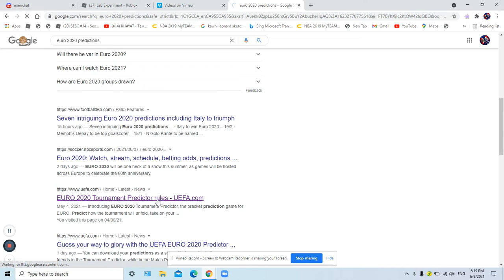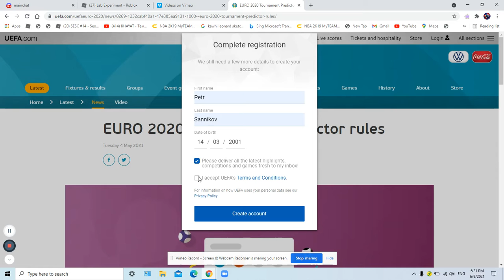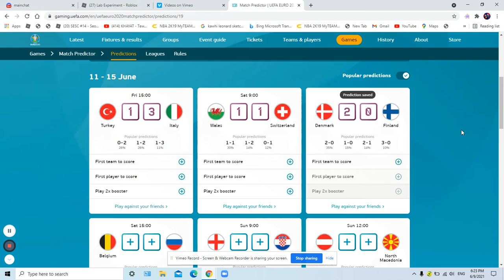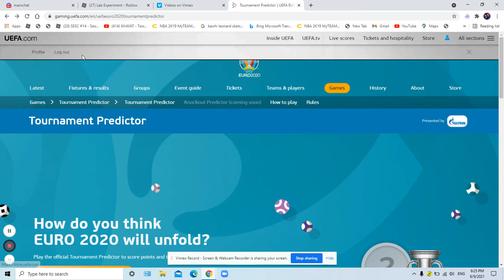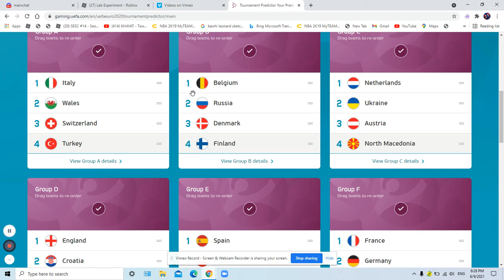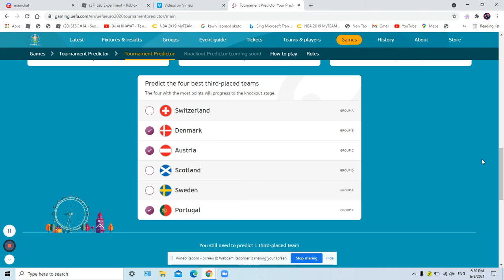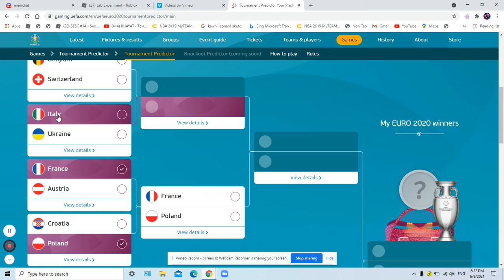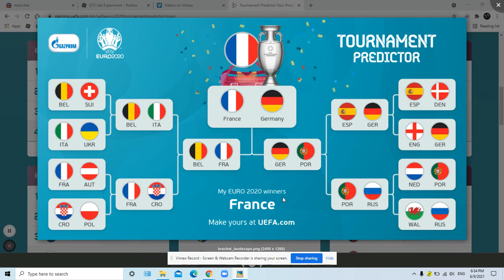My Euro 2020/21 Predictions